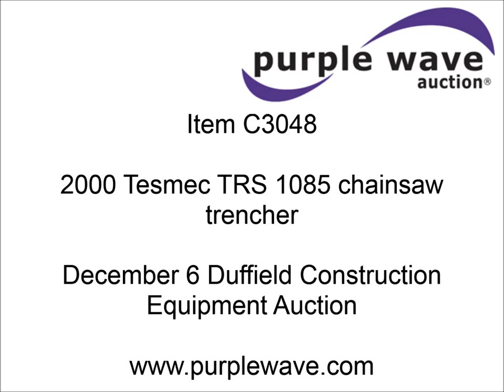2000 Tesmec TRS 1085 chainsaw trencher for sale | sold at auction December 6, 2012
SOLD! Duffield Construction Auction

2000 Tesmec TRS 1085 chainsaw trencher
3,762 hours on meter
Caterpillar 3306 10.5L diesel engine
325 HP
Serial 64Z31350
Enclosed cab
AC and heat
Suspension seat
Auto level
Cab elevates 4&#039;
6&#039; dig depth
18" cutting width
Rock saw teeth
Work lights
Dirt discharge right or left side
22" single grouser tracks
(9) bottom rollers
83,000 lbs. base operating weight
Serial 1085-129
Listen to the Duffield story

It was located in Hot Springs, SD, and we sold it to the highest bidder for $101,200.